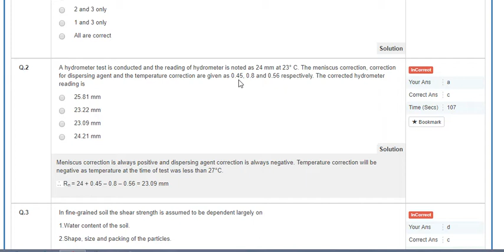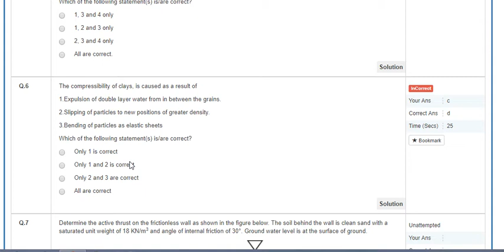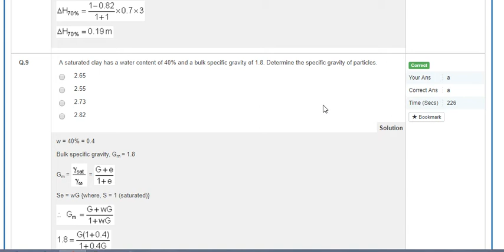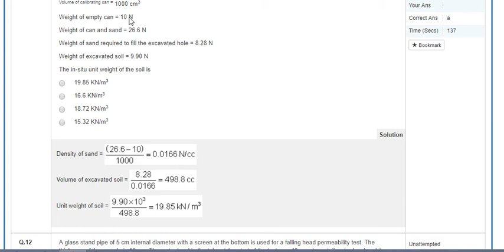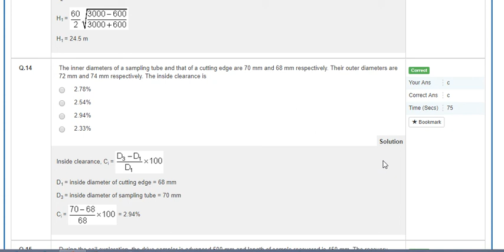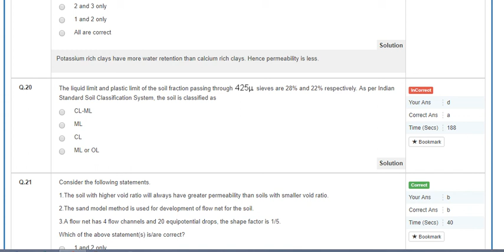Test 1 soil1